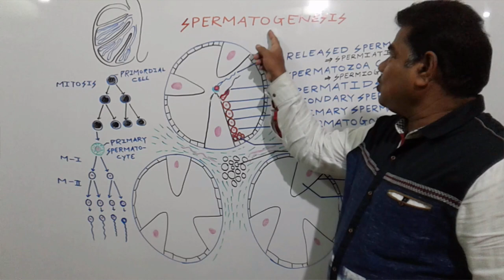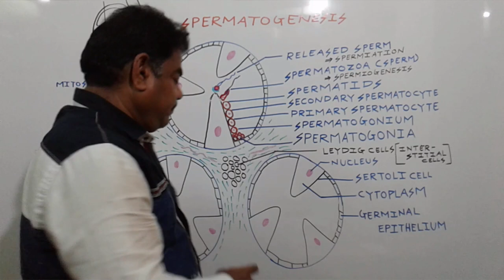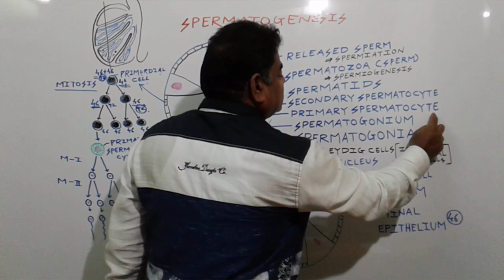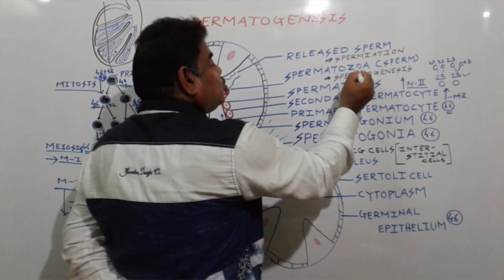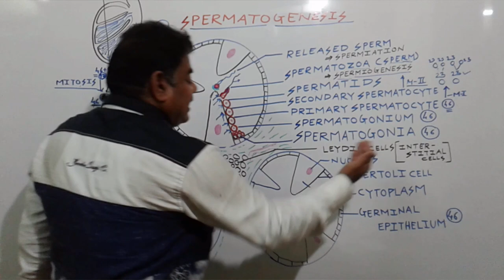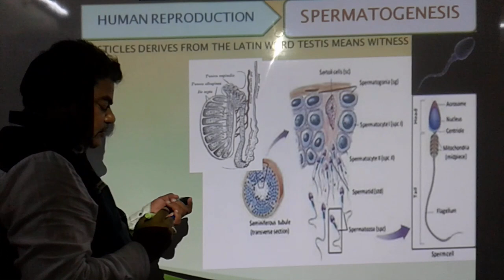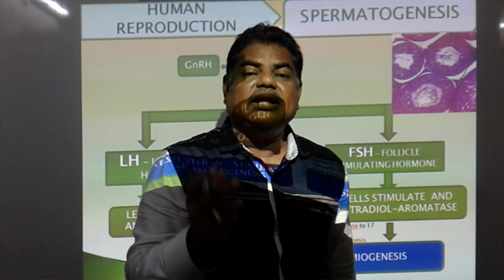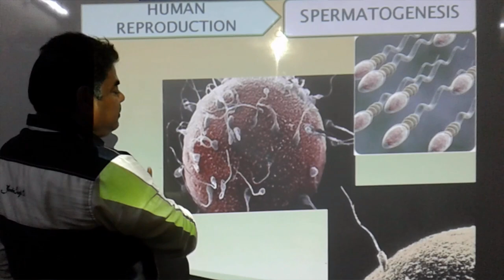FIRST TIME LIVE MOVING SPERM ON YOU TUBE WITH SPERMATOGENESIS BY R M THORAT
IN THIS VIDEO ULTIMATE BIOLOGY TRY TO EXPLAIN THE COMPLETE PROCESSES OF SPERMATOGENESIS. ULTIMATE BIOLOGY ALSO SHOWED THE LIVE AND MOVING SPERM IN MICROSCOPE.WE ARE THANKFUL TO OUR DR,STUDENTS WHICH HELPS IN PROVIDING SEMEN SAMPLE.
GENERALLY ULTIMATE BIOLOGY TRY TO USE FREE IMAGES FROM THE WEB
BUT IF UNKNOWINGLY IF ULTIMATE BIOLOGY USE ANY IMAGES IT IS TO BE
BUT STILL ULTIMATE BIOLOGY HAS BEEN PURCHASED IMAGES LEGALLY FROM DEPOSIT PHOTOS ONLINE. THE RECEIPT REGARDING PAYMENT IS AS UNDER
1 )File License Preview File ID Size License Purchase Date Copyright 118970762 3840 x
         2160 Standard License Jun 17, 2020 science pics (Naveen Kalwa)
2)File License Preview File ID Size License Purchase Date Copyright 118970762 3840 x
2160 Standard License Jun 17, 2020 science pics (Naveen Kalwa) NOTE- ULTIMATE BIOLOGY HERE BY DECLARED THAT IF UNKNOWINGLY THIS CHANNEL USE IMAGES OF ANY COMPANY AND FOUND IN WRONG BOX THEN PLEASE CONTACT ON FOLLOWING E MAIL ID – ULTIMATE BIOLOGY WILL PAY THE AMOUNT OF SUCH IMAGES WHICH IS NOT USE FAIRLY UNDER SECTION 107 OF THE COPYRIGHT ACT IN THE INTEREST OF ENTIRE GLOBALLY STUDENTS AND APOLOGIZES PUBLICLY.AND ALSO ACCEPT THE TERMS AND CONDITIONS WHAT SO EVER IT MAY BE.
(POLLEN PISTIL INTERACTION) MONOCT AND DICOT SEED
APOMIXIS AND POLYEMBRONY ADAPTATION OF FLOWER TO SELFPOLLINATION ADAPTATION OF FLOWER TO CROSS POLLINATION THE FLOWER
ULTIMATE BIOLOGY GIVES SPECIAL THANKS TO SHRIKANT THORAT AND THANKS TO TEAM MEMBERS BHOOMI THORAT,TANMAY THORAT AND MAYA THORAT FOR SUPPORTING US.